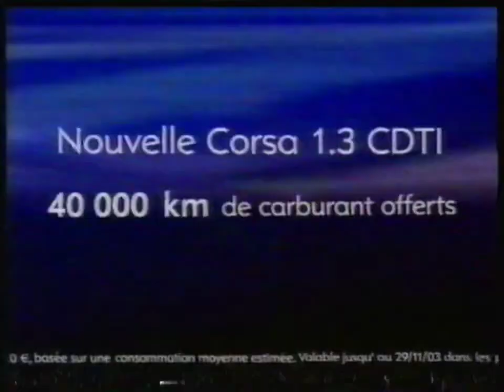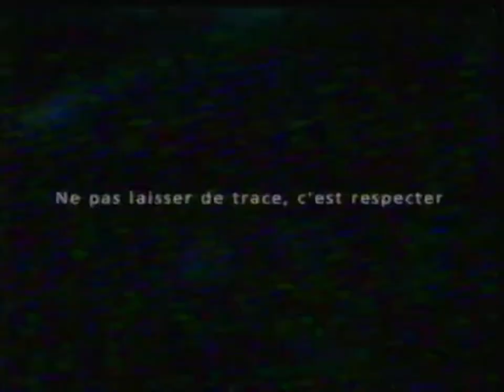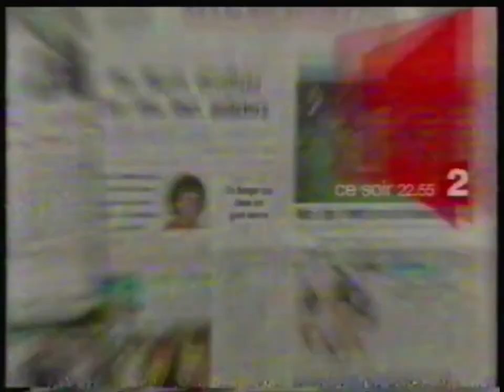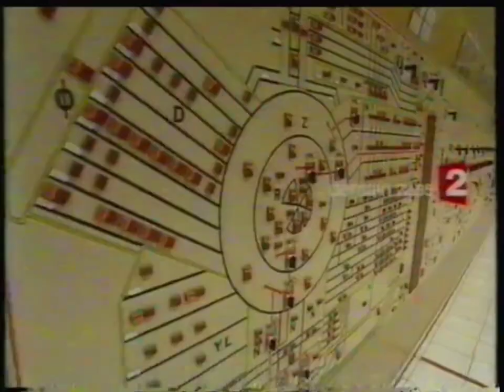France 2, 23 Novembre 2003, 1 Pubs, 1 BA